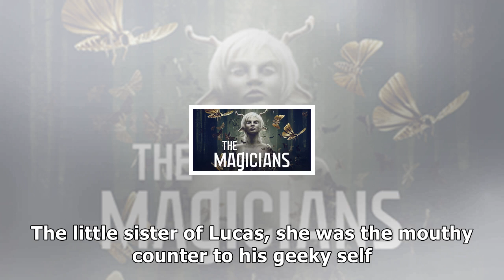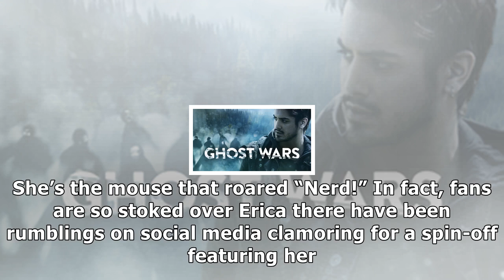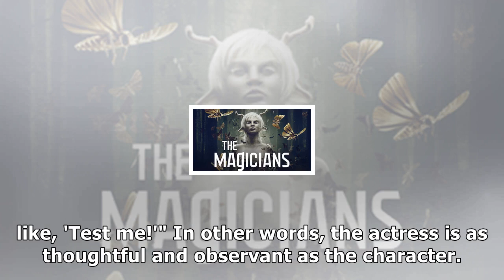Fanfavorite newbie erica to get an expanded role in stranger things 3